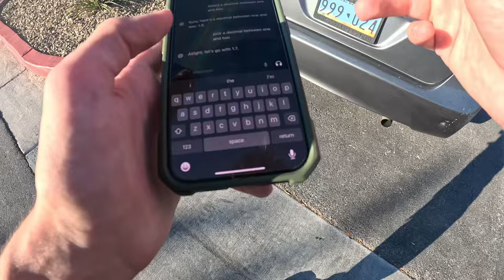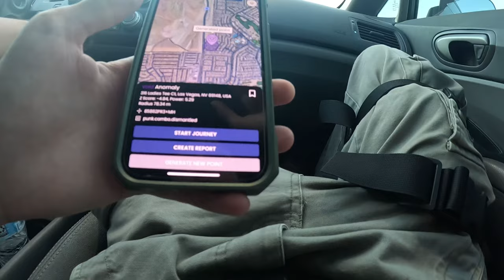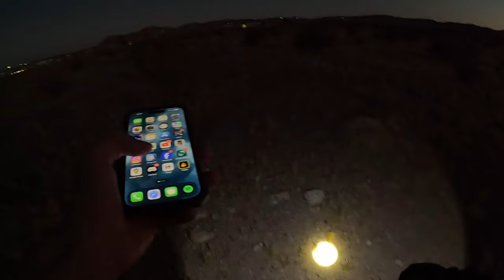Playing Randonautica in Las Vegas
I highly advise extreme caution if you dare to experience this app